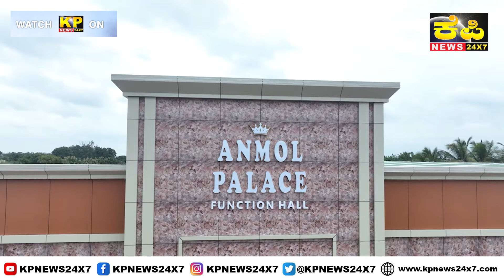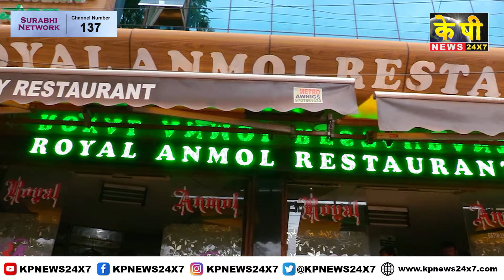KARNATAKA News | 10 PM Bulletin - 21 AUG 2023 Bidar Karnataka State & National News In Hindi.